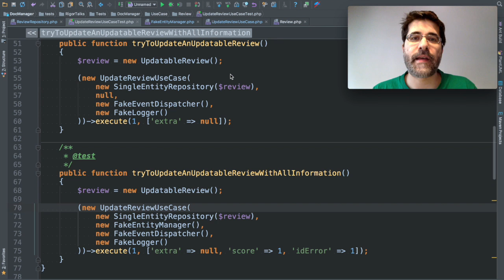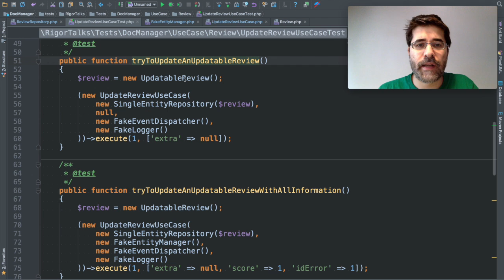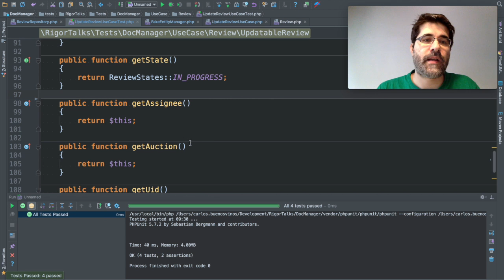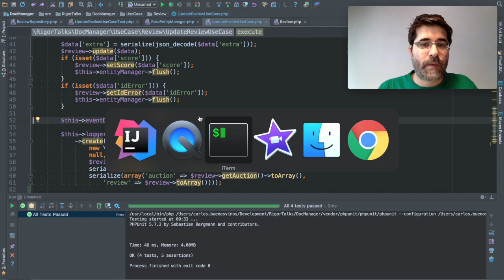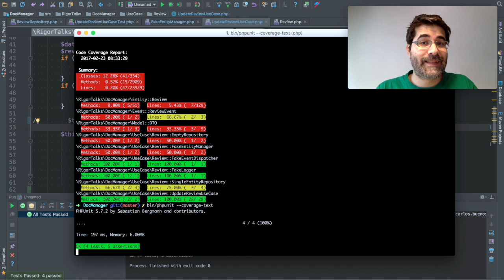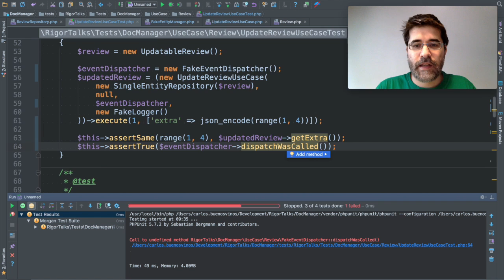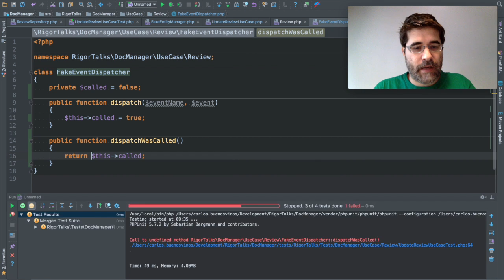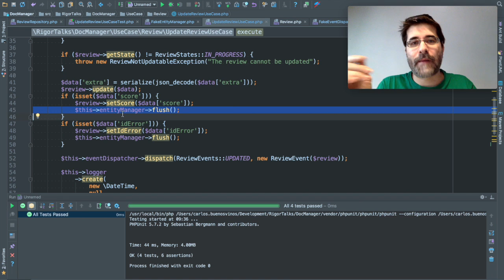Rigor Talks - PHP - #16 - Refactor Use Case IV (Spanish)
En este video, repasaremos y mejoraremos el testing unitario del caso de uso que estamos refactorizando. Tendremos que añadir un Spy para garantizar que las llamadas a las dependencias que no retornan nada son invocadas.